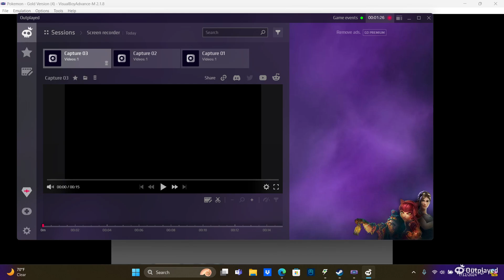Pokemon Gold Shiny Only (Part 1)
Note: the 3 shiny starters are from my friend.